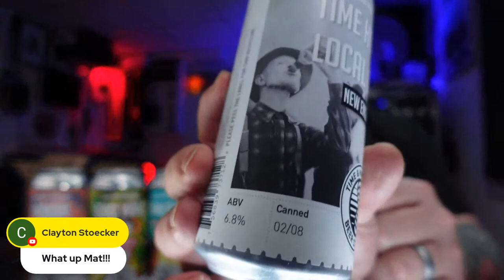Massive Beer Mail Unboxing from Brian Shirley of Time & Materials Beer Company